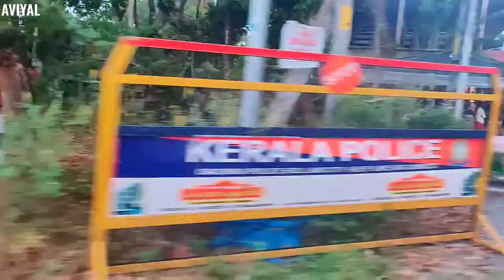NH 66 new sixline road Kayamkulam- Oachira-Kollam Widening..